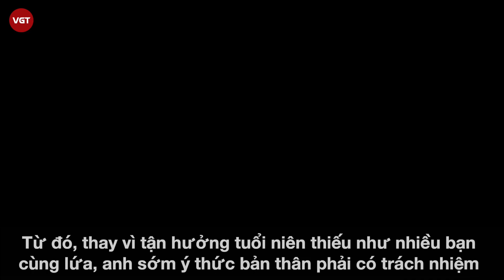Chadwick Boseman | Báo Đen của điện ảnh Marvel qua đời ở tuổi 43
Tài tử siêu phẩm đình đám thế giới Chadwick Boseman, người thủ vai Báo Đen trong series Avengers vừa qua đời vào ngày 28/08 (giờ địa phương) ở tuổi 43, sau 4 năm chiến đấu với căn bệnh ung thư ruột quái ác. Năm 2016, nam tài tử đình đám đã được chẩn đoán mắc bệnh ung thư, đến nay gia đình của anh mới tiết lộ.
Anh ra đi thanh thản ngay tại nhà riêng, bên cạnh vợ và gia đình, kết thúc câu chuyện về những nhân vật vĩ đại mà anh đã đóng. Đây là một tin rất buồn cho những ai là fan của “Marvel” và “Black Panther”.

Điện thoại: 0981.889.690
Địa chỉ: Số 31, Đường 11, Phường 5, Gò Vấp, TP.HCM